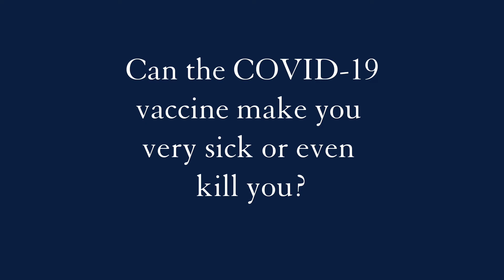Can the COVID-19 vaccine make you sick or even kill you?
No, the vaccine can't kill you. There is a small chance of anaphylaxis, an allergic reaction which can be treated on site. And some people experience sore arms and mild fevers that last less than a day after the shot.